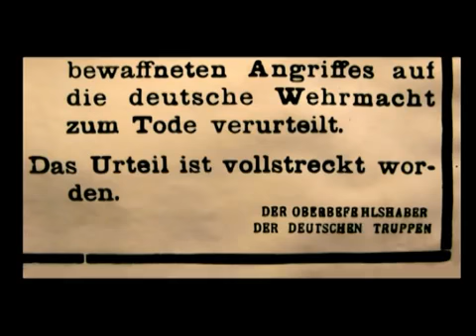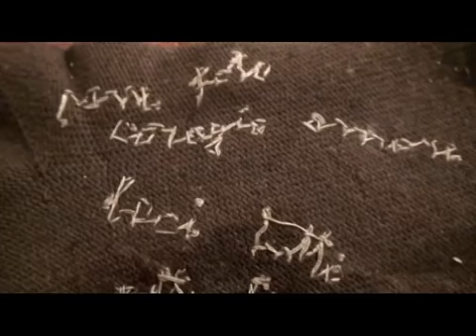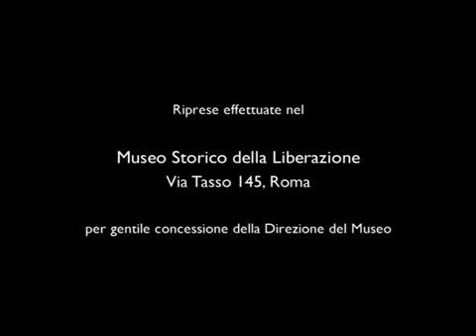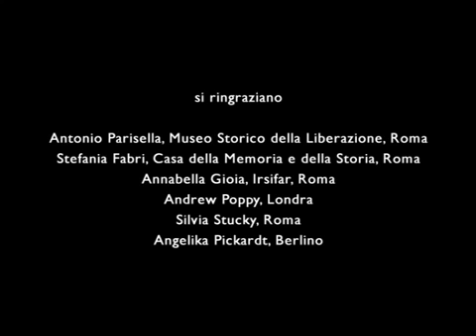Passaggi di Jacopo Benci